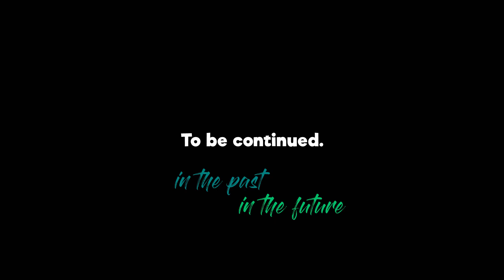Steins;Gate | Chapter 8 (Part 3)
Synopsis:
Okabe Rintaro is an eccentric college student who dreams of conspiracy and chaos. Adopting the persona of a mad scientist, he spends his time developing oddball gadgets with his friends in their makeshift laboratory.
Everything changes when they accidentally build a functional time machine. Now they must evade the menace of a worldwide conspiracy while dealing with the consequences of their changes to the timeline.
What will Okabe choose when he holds the future in his hands?